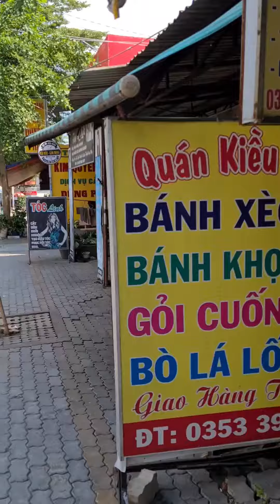Gỏi cuốn Summer Rolls & Bò lá lốt Grilled beef wrapped in betel lea saigon/ Vietnam Street Food 🇻🇳